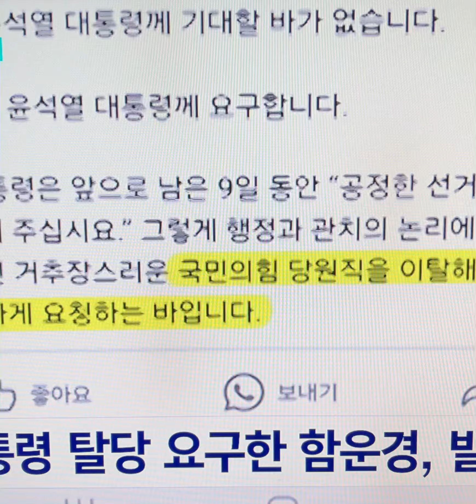한위원장💕 결전 앞 뭉쳐야 할때 문재인정부 시대로 돌아가고싶나#한동훈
국민의힘 한동훈 비상대책위원장 겸 총괄선대위원장은 2일 "지금은 중요한 결전 앞에서 뭉쳐야 할 때"라고 말했다.

한 위원장은 이날 충남 천안·당진 등 지원유세에서 "최근에 선거 관련해서 누가 탈당을 해야 되느니, 누가 어떤 책임을 져야 되느니 하는 거친 말들을 하는 분들이 있다"며 이같이 말했다.

이는 윤석열 대통령이 전날 발표한 의료개혁 관련 대국민 담화와 관련해 당내 평가가 엇갈리는 상황을 지적하며 내부 결속을 강조한 것이다.

한 위원장은 "이런 중대한 결정을 놔두고 서로에게 핑계 대는 것은 누구에게도 도움이 되지 않고 저희만 믿고 계시는 국민들을 기운 빠지게 하는 일"이라며 "부족한 게 있으면 다 제 책임"이라고 강조했다.

그러면서 "흩어지면 우리가 죽는 게 아니라 대한민국이 죽는다"며 "우리가 뭉쳐서 대한민국을 살리고 여러분을 위한 개혁을 하겠다"고 다짐했다.